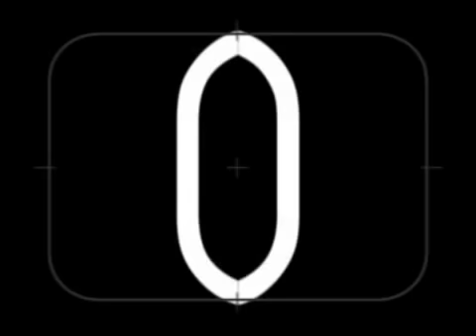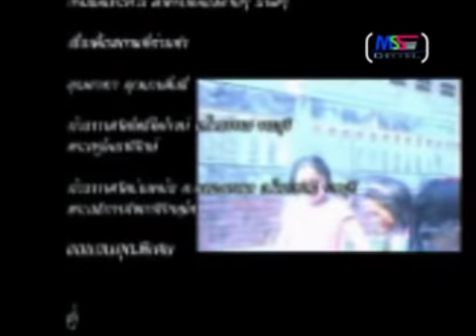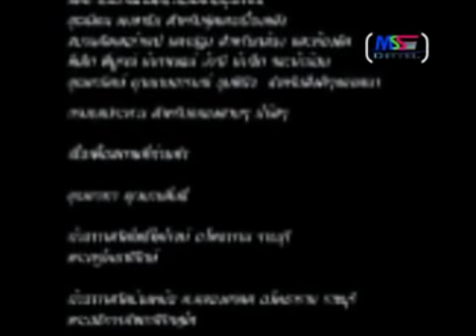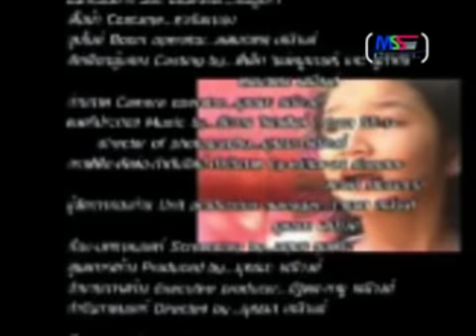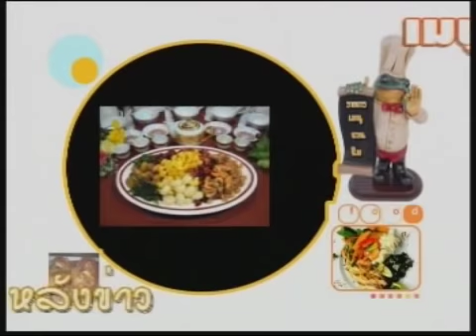รายการ CINEMA SONG EP.2 P1/2 MSS Cable TV หนังสั้น สาวน้อยเปียกปอน 2545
หนังสั้น สาวน้องเปียกปอน
ออนแอร์เมื่อเดือนมกราคมปี 2550  MSS Cable TV สาขาฉะเชิงเทรา
กำกับ-ถ่าย-ตัดต่อ เอ ยุทธนา 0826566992